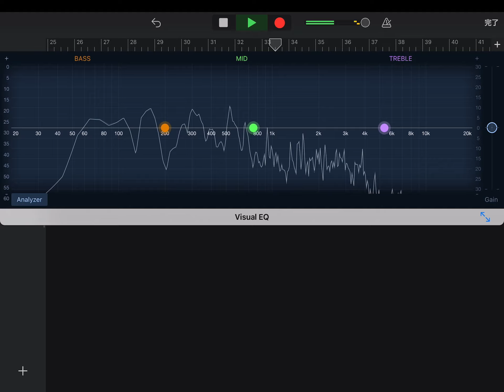中ノ瀬橋 Take 1!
✳️カラオケ！大好き！！😃

暇あれば、カラオケに！😅

お昼休みにちょこっと、一人カラオケで！😆

✴️みなさん、はじめまして！🙇‍♀️

素人ながら、、、趣味の一つの好きなカラオケ曲を発信していきます！♪